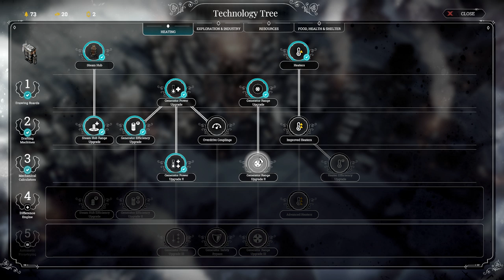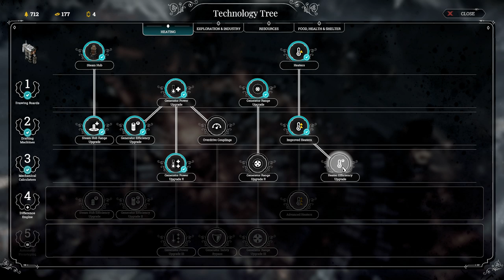Frostpunk New Home 2 Ep 3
everything is fine, nothing is fucked here. It's just more refugees then we can house. and a religious take over... but other then that, everything is totally fine